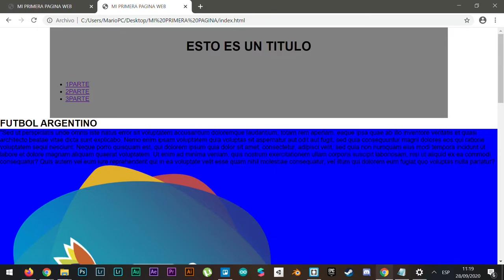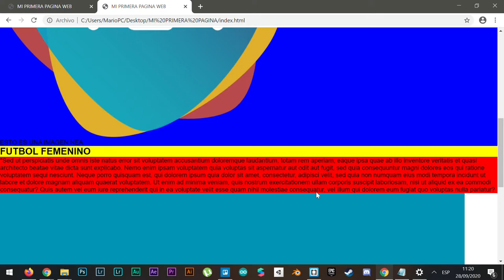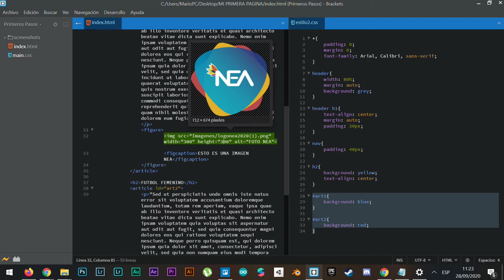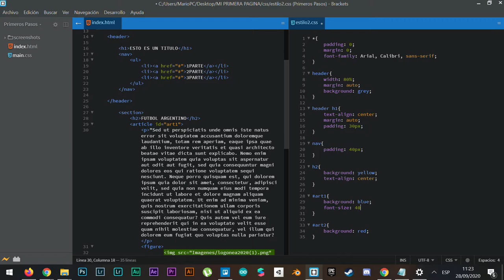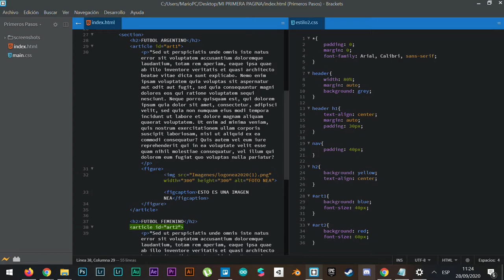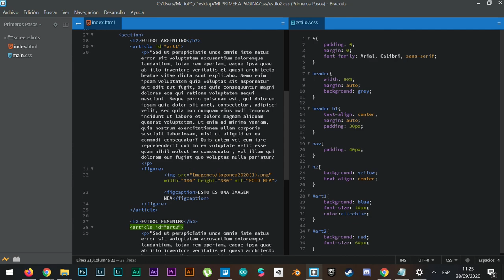INNOVANEA_Tutorial_Identificar etiquetas en HTML5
InnovaNEA _

IDENTIFICAR ETIQUETAS EN HTML5

En este tutorial conoceremos las ID para poder identificar ciertas etiquetas y así optimizar su manejo dentro de CSS3. Podremos ver cómo mediante un nombre especifico modificar ciertas etiquetas repetidas facilitando la interpretación.